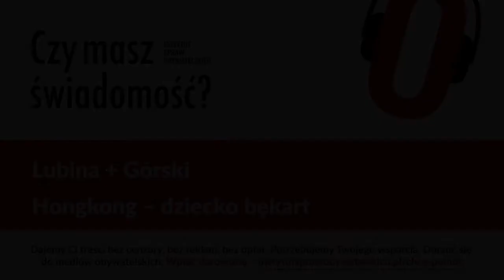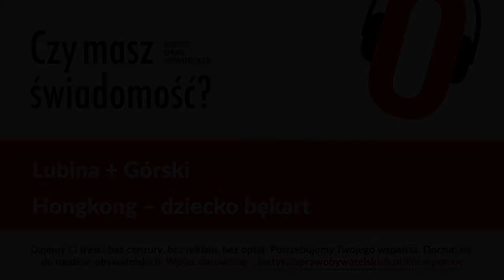Czy masz świadomość? (Nr 13) - Honkong - dziecko bękart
Dlaczego Hongkong jest dzieckiem bękartem? Z jakiego powodu Chiny nie są w stanie tolerować światowego miasta Azji? Czy USA chcą popsuć wizerunek Chin przez destabilizację Hongkongu? Jaki jest największy amerykański prezent dla Komunistycznej Partii Chin? Dlaczego Hongkończycy protestują na ulicach? Co się wydarzy w 2047 roku, kiedy Hongkong wróci do Chin? Czy nowo wybrany Prezydent Polski powinien odwiedzić Hongkong?